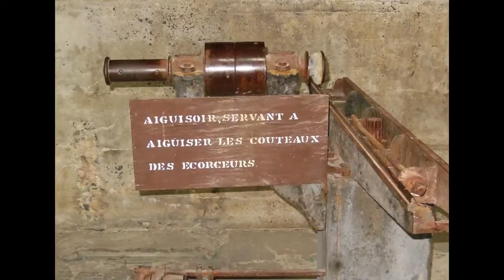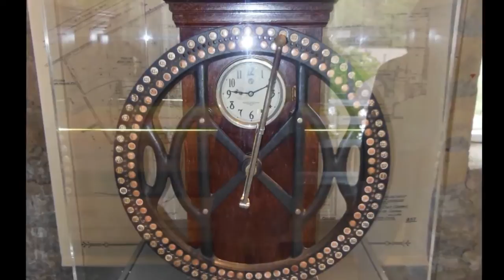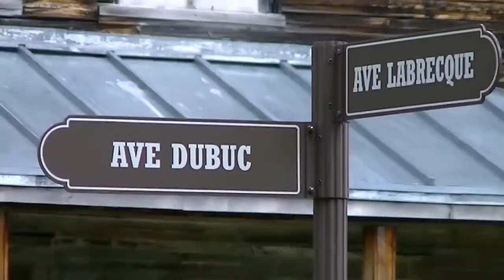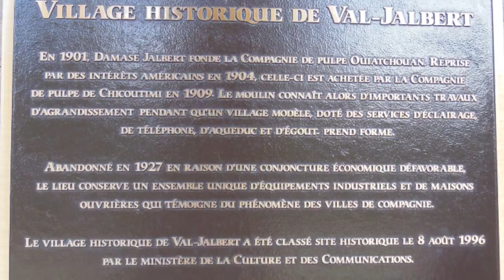Val-Jalbert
Village fantôme que j'ai visité à Val-Jalbert, en bordure du lac St-Jean. J'ai adoré ma visite,
en voici un aperçu.